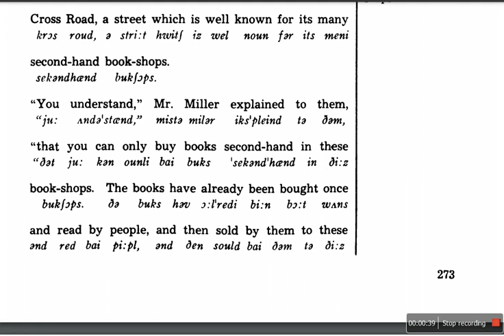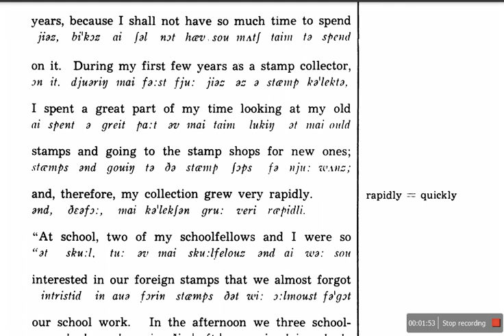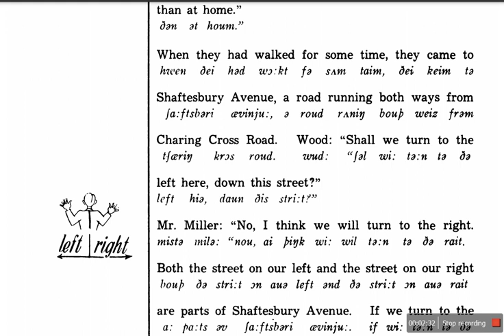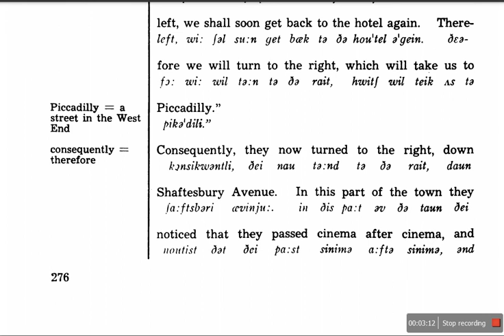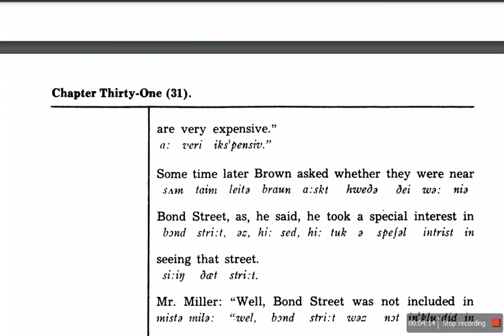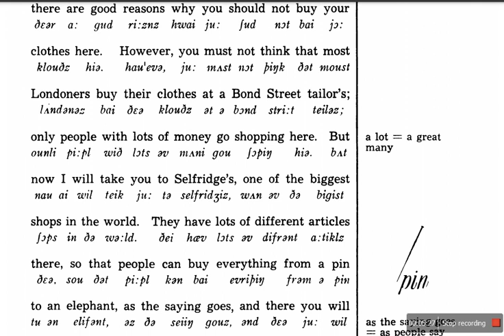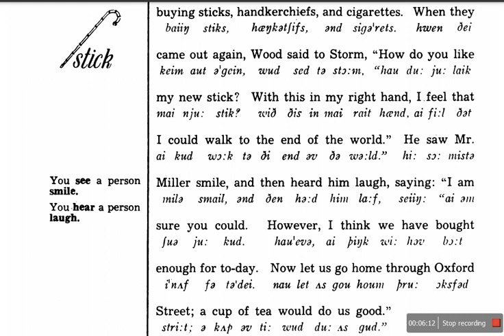English by the Nature Method Chapter 31